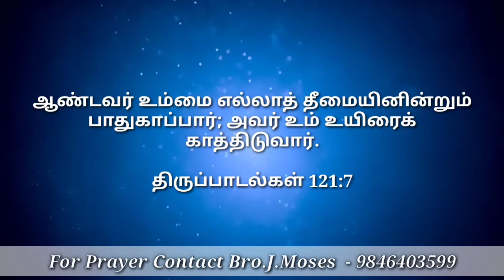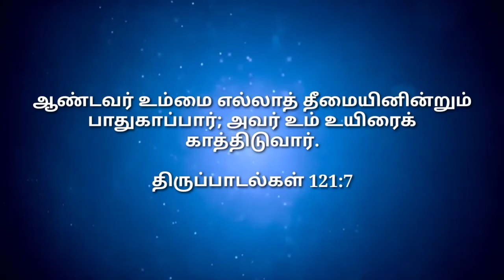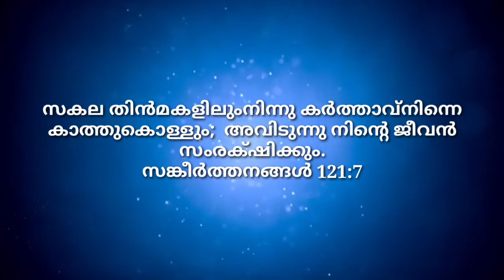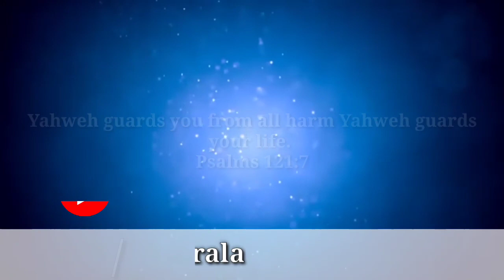Daily Bread | KJB Kerala